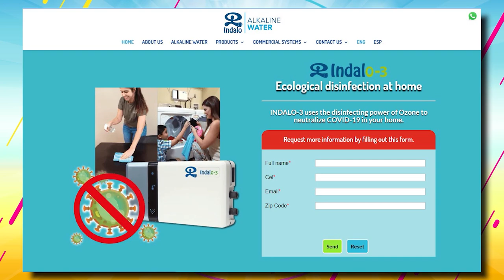LAS PROPIEDADES DEL OZONO COMO AGENTE DESINFECTANTE CON JESÚS SOLIS